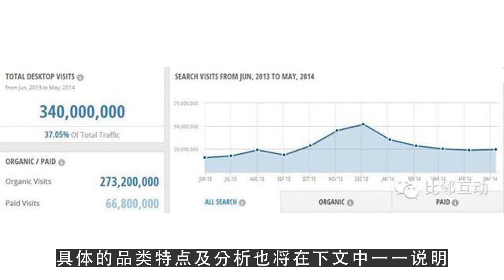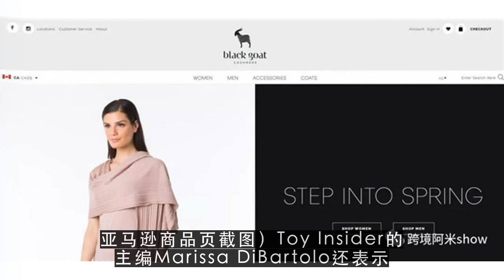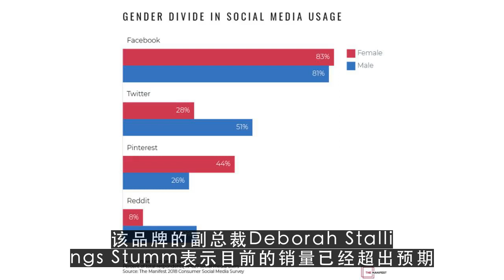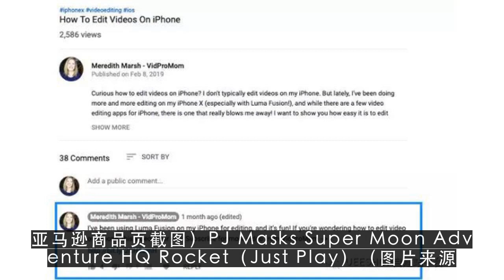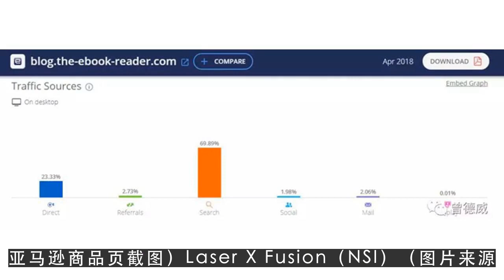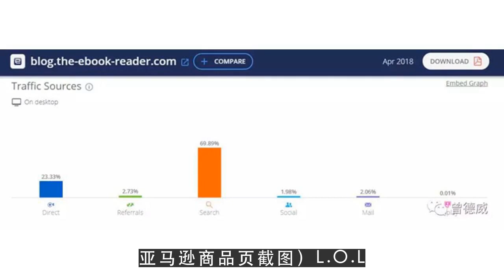youtube赚钱套路,外媒盘点欧美市场20款热销玩具，亚马逊上都卖爆了1